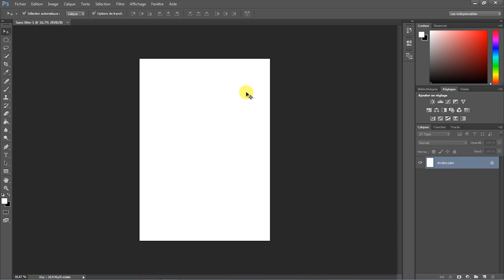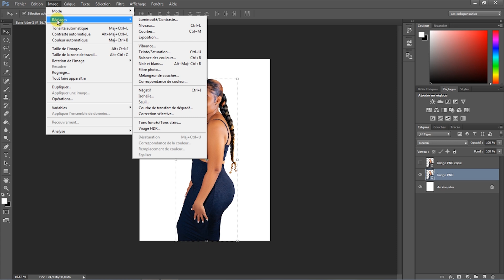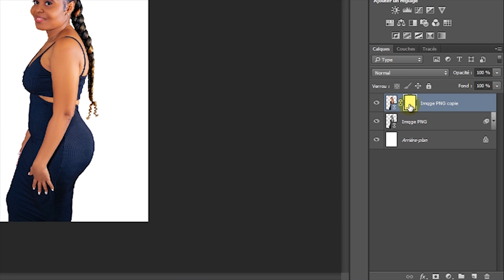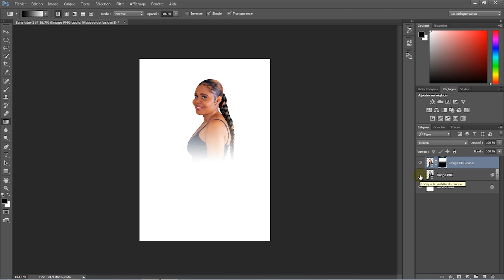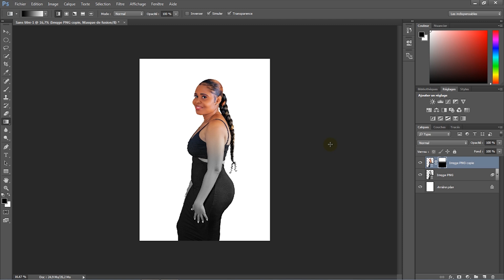Tuto Boy: Comment dégradé une image en 2 temps sur Photoshop.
Comment dégradé une image en 2 temps sur Photoshop. J’espère que cette vidéo vous aura bien aidé!